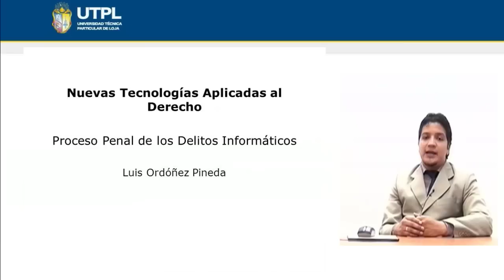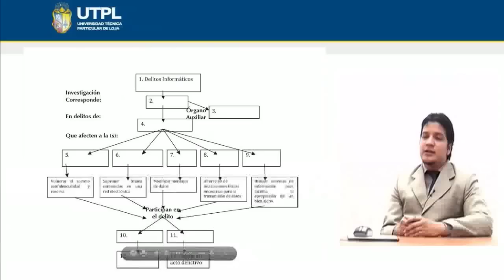UTPL PROCESO PENAL DE LOS DELITOS INFORMÁTICOS [(CC. JURÍDICAS)(NUEVAS TEC. APLICADAS AL DERECHO)]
Ciencias Jurídicas
Nuevas Tecnologías Aplicadas al Derecho
Tema: Proceso penal de los delitos informáticos
Ponente: Ab. Luis Oswaldo Ordóñez